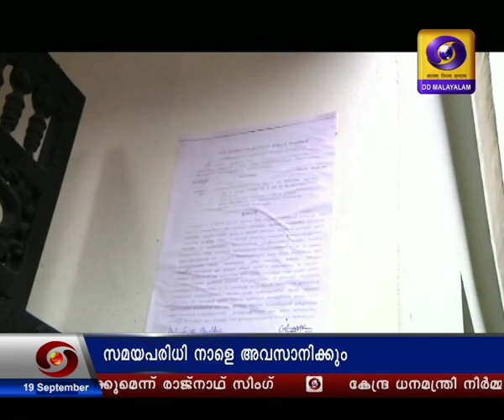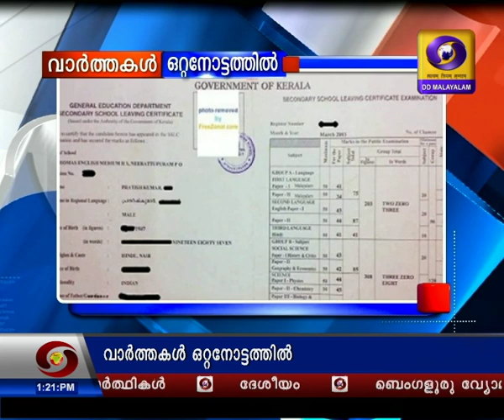മധ്യാഹ്‌ന വാർത്തകൾ ദൂരദർശൻ 19 സെപ്റ്റംബർ 2019/ Doordarshan Malayalam News| @1300 pm on 19-09-2019